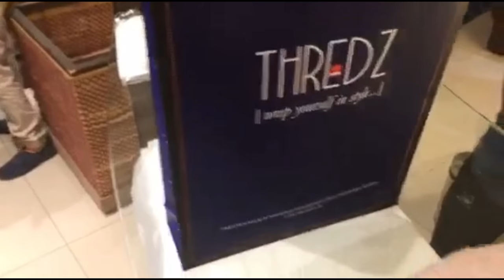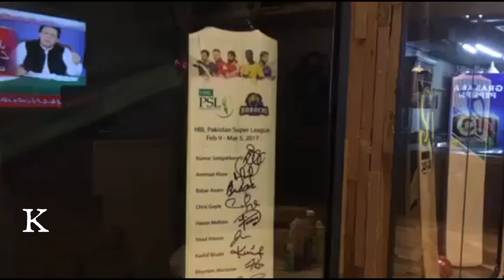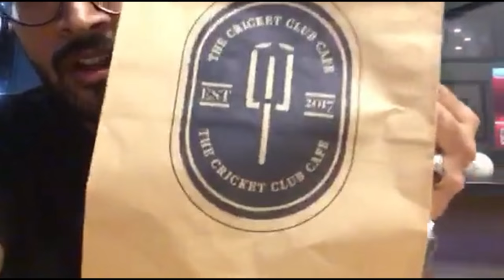Vlog#34 - The Cricket Club Cafe + Eid Ka Kurtaaaa !! ft. Thredz n Bhai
Baqra Eid Advance Mei Mubarak !! ♥
Ps: The Cricket Club Cafe jaao tou mujhe yaad rakhna :'P